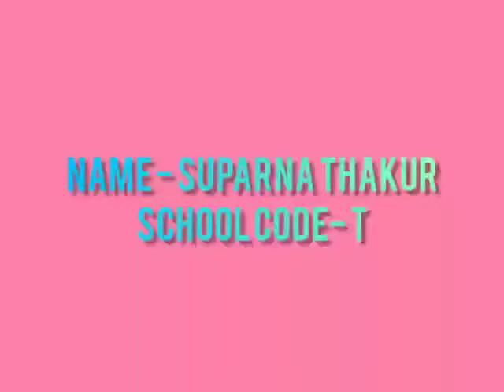Mad Ad Magic_Suparna Thakur_class1_